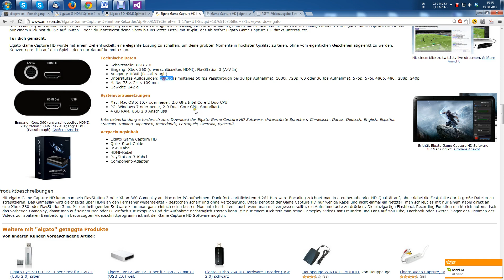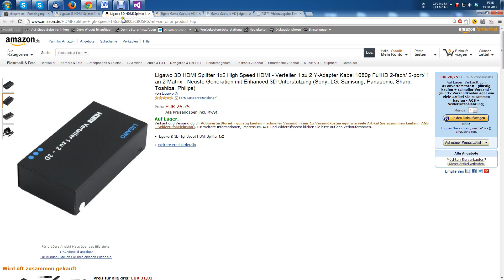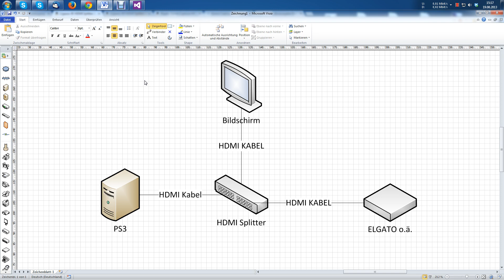PS3 1080p aufnehmen HDCP umgehen Theorie [Kommentiert Deutsch HD]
In diesem Video zeige ich euch wie man die HDCP Verschlüsslung der Playstation umgehen kann,
dafür benötigt man:
und ein Aufnahmegerät (Hauppauge HD PVR o.ä.) Mit der Elgato funktioniert dies nicht, da diese die Framerate nicht unterstützt.

Praxis? Kommt nächste Woche

Ton aufnehmen? Kommt Bald